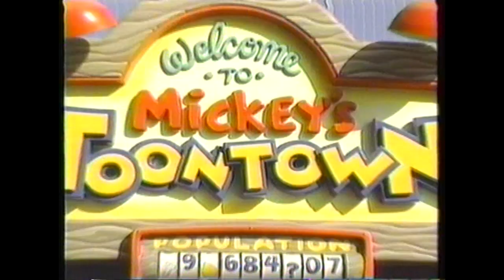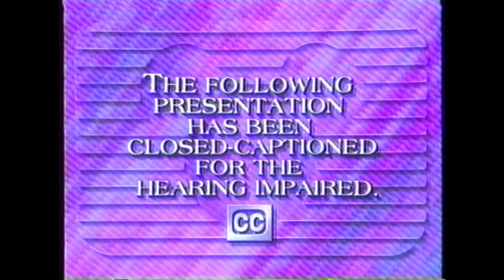Disney Channel - Promos & Bumpers - March 27th, 1994 / The Magical World of Disney & Eisner Opening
Aired during the television premiere of Homeward Bound: An Incredible Journey